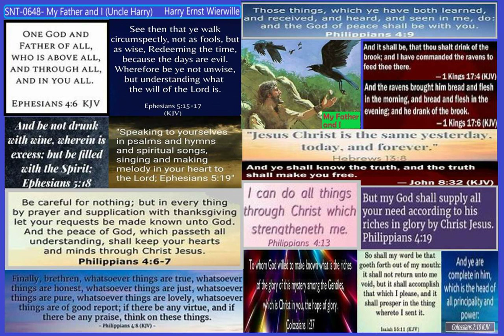MY FATHER AND I - FROM DR VPW's BROTHER (SPECIAL HEW CLIP 1)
A 9:54 minute clip from Dr. Victor Paul Wierwille's brother; Harry Ernst Wierwille. (AKA Uncle Harry). He taught SNT 648, titled; MY FATHER AND I. Here is the link for the full teaching, by this wonderful man of God;